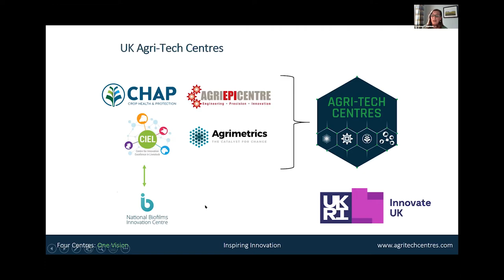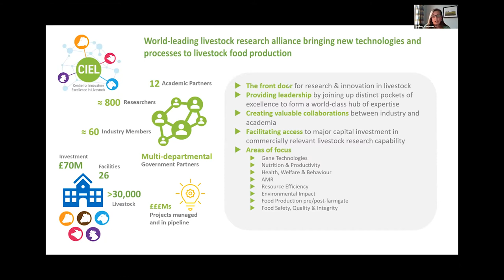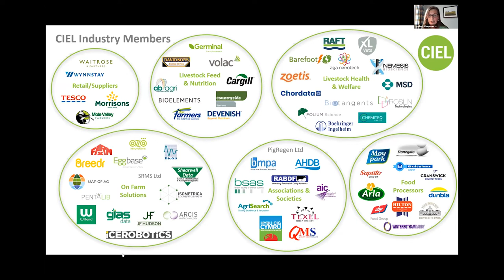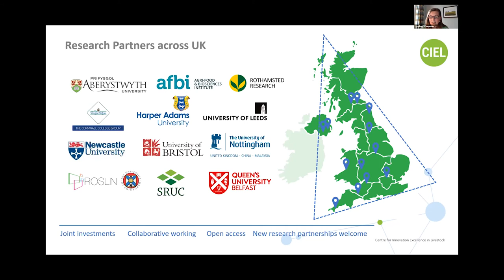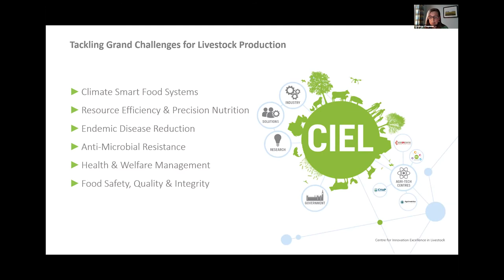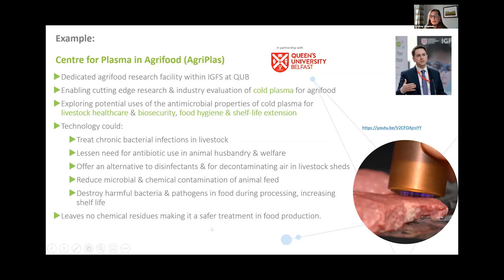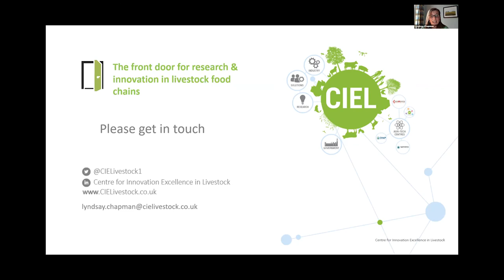Lindsay Chapman - CIELS engagement in microbial control within the food supply chain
Lyndsay Chapman, CEO, Centre for Innovation Excellence in Livestock (CIEL)

This Microbes and Biofilms in the Food Industry Webinar from the National Biofilms Innovation Centre and the Society for Applied Microbiology was designed for anyone working in either the production of food or researching/controlling the role microbes and biofilms play in the whole food chain.

The webinar featured talks from industry professionals and academics discussing the challenges facing the food industry in managing microbes and biofilms and the evolving regulatory context of achieving microbial control using interventional approaches